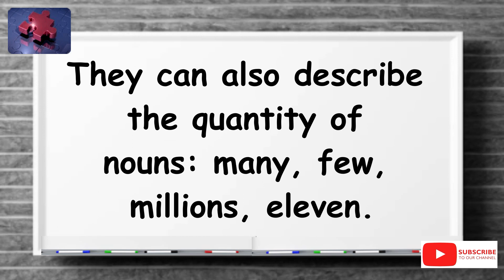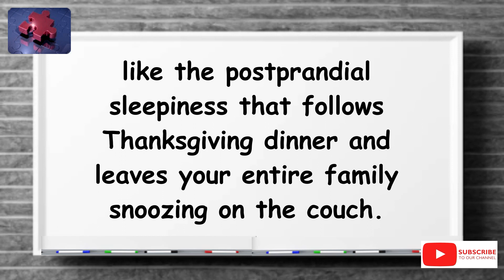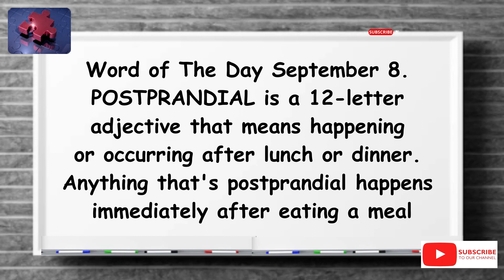POSTPRANDIAL. The simplest definition YOU need!! tellsvidetionary™.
Word of The Day 8 September 2023 Postprandial.

Get this handy eBook NOW!! 181+ Commonly Mispronounced English Words.